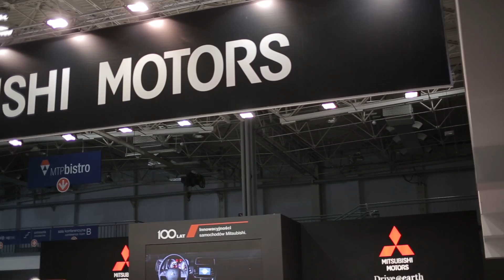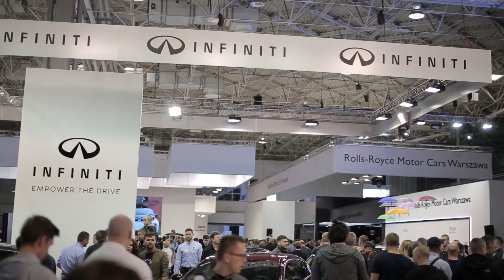MOTOR SHOW POZNAŃ | Infiniti Q60 Project Black S | Civic Type R 2018 | Kickster - FAST FAMILY #04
Wizyta FAST FAMILY na MOTOR SHOW POZNAŃ! W tym - wywiad i prezentacja concept cara od Infiniti - Q60 Project Black S, rozmowa z przedsawicielem Honda Polska i premiera Hondy Civic Type R 10 generacji, spotkanie z Polkarem, wywiad z Kicksterem MotoznaFcą! :)

01:06 - Infiniti Q60 Project Black S
05:27 - Honda Civic type R 2018
12:09 - Rozmowa z Polkarem
15:19 - Wywiad z Kicksterem

Fast Family to nasz autorski videoblog, który stworzyliśmy aby dzielić się z Wami bardzo ciekawymi wydarzeniami z życia ekipy JAPFEST CREW, opowiadać Wam o zapleczu i organizacji JAPFEST-u, móc odpowiadać na zadawane pytania i przede wszystkim pokazywać Wam jak wygląda życie japfestowej rodziny - grupy przyjaciół z Wrocławia, których połączyła japońska motoryzacja.

Nazwa FAST_FAMILY to nawiązanie do dwóch bardzo ważnych motywów, które zdefiniowały nasze dzisiejsze życie. Po pierwsze nawiązuje do tytułu filmu, od którego w okolicach 2001 roku wszystko się tak naprawdę zaczęło. Film "Fast&Furious", a w szczególności jego pierwsze 3 części, choć należy traktować z przymrużeniem oka, zakorzenił w głowach maniaków motoryzacji, streetracingu, tuningu, marzenie o rodzinie, w której wszyscy zjeżdżają się najbardziej kultowymi autami ze świata streetracingu na wspólnego grilla, szanuja się nawzajem, dbają o siebie. 10 lat lat temu gdy wszyscy się poznaliśmy, jeździliśmy rdzewiejącymi autami za kilka tys. jak Hondy Civic, Prelude, dzisiaj po tylu latach, to marzenie się spełniło i gdy organizujemy wspólnego grilla, pod domem stoi Skyline R34, Supra, 200SX i wiele innych aut, które kiedyś widzielismy tylko na filmach. Najpierw były fora internetowe, potem lokalne spoty, z tego narodziła się społeczność przez lata kilkakrotnie przefiltrowana, aż doszliśmy do punktu gdy zdaliśmy sobie sprawę, że to co robimy znacznie wykracza poza samochody. Mamy dziś wszyscy w okolicach 30stki na karku, część z nas ma już dzieci, domy, drzewa, psy i koty. Jesteśmy ekipą najbliższych przyjaciół połączonych przez japońską motoryzację. Chcemy przekazywać Wam nasze wartości i pokazać jak można realizować wspólnie marzenia, podbijać świat nie za pomocą pieniędzy, ale siłą pasji, przyjaźni i ogromnej wiary w to co robimy.